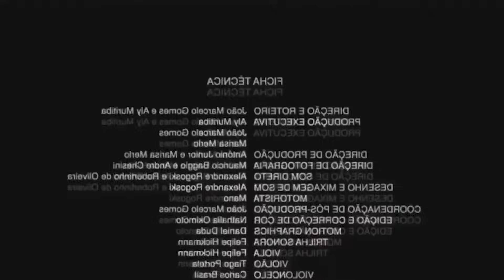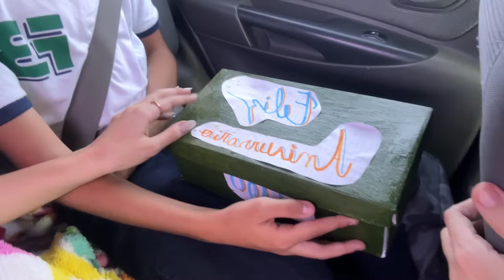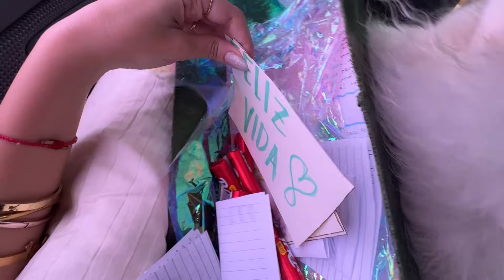ANIVERSÁRIO de 13 Anos do Magu 🎉 FESTA SURPRESA * ele ficou chocado - Bela Bagunça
Hoje é um video muito especial, estamos comemorando o aniversário de 13 anos do meu irmãozinho magu. Preparamos uma grande surpresa. Foi muito divertido.